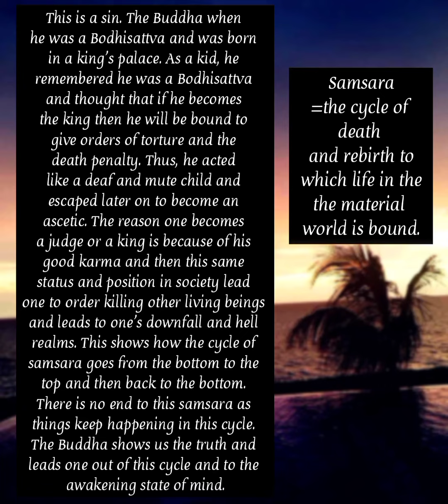If a person commits a bad act like rape or murder, is it a sin to give death penalty as punishment?